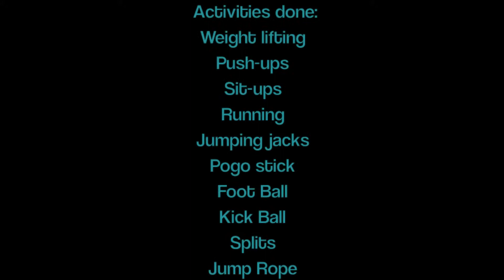Fitness with IronWill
Were gonna get fit!